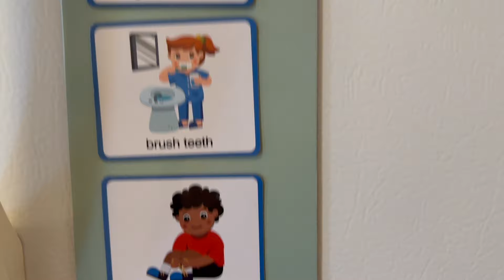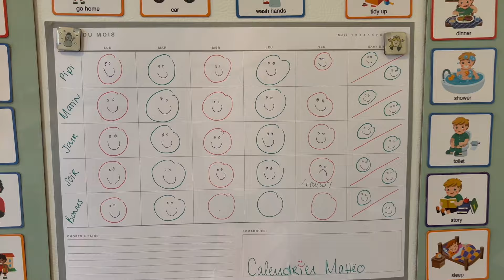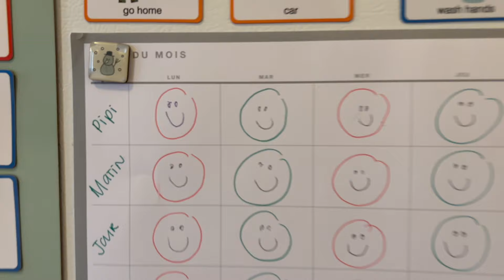Comment j’ai sauvé ma routine familiale (et ma santé mentale) grâce à ces 5 ASTUCES 📃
Enfant, bébé, travail, routine... Voici comment je m’en sors (presque) comme une pro!
1️⃣ Des outils visuels pour aider les enfants à suivre leur routine... et éviter les crises!
2️⃣ Des conseils pour organiser votre agenda familial avec l'intelligence artificielle.

💬 Partagez en commentaires vos astuces organisation et routine.

🌐 MENTIONNÉ ICI
👓 Lunique

👦 Aimants de la routine
Lien Amazon

- Chapitre 1: Introduction – 00:00-01:41
- Sélectionnez ma prochaine monture – 01:42-07:04
- Faciliter la routine des enfants – 07:05-14:55
- Horaire et repas avec Chat GPT – 14:56-19:38
- Conclusion – 19:39-20:34

ENCORE PLUS DE VIDÉOS [PARENTALITÉ]...

🌸 Assure-toi d’être abonnée à ma chaine YouTube!
N’oublie pas de me laisser un thumbs up si tu as aimé cette vidéo et à me le faire savoir dans les commentaires. 🌸